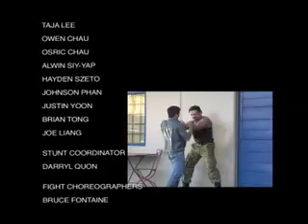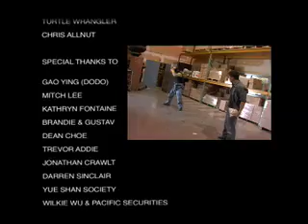500 to 1 (2006) - Short Movie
Martial arts short by Bruce Fontaine